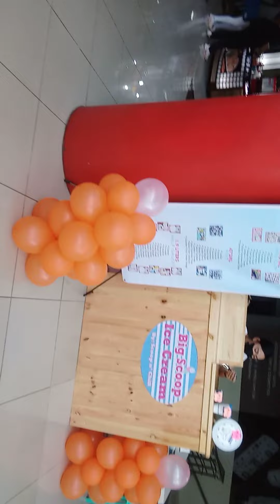Mabilisan na ang Pag Upload